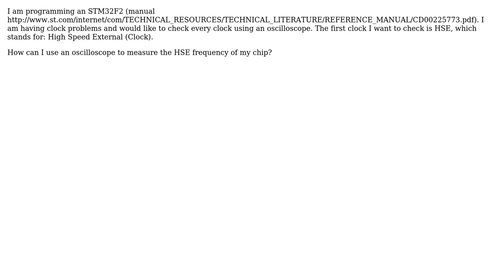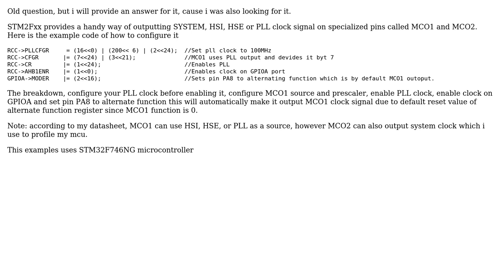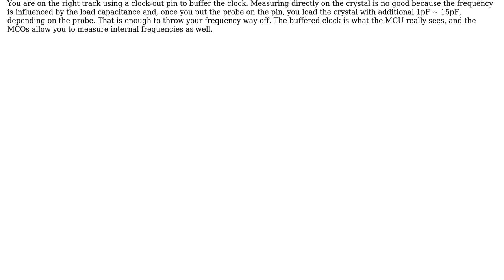Measuring the HSE frequency of an STM32F2 (3 Solutions!!)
Measuring the HSE frequency of an STM32F2

With thanks & praise to God, and with thanks to the many people who have made this project possible! | Content (except music & images) licensed under CC BY-SA | Music | Images & others | With thanks to user ThoseWhoWish2B user Randomblue user Olin Lathrop user Jon L user Anton Stafeyev and the Stack Exchange Network Trademarks are property of their respective owners. You are responsible for your own actions.